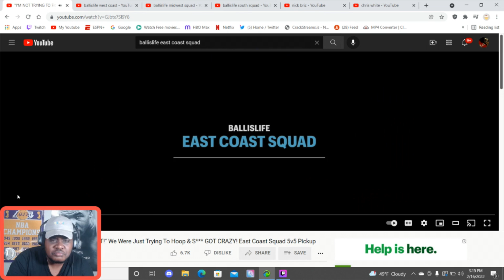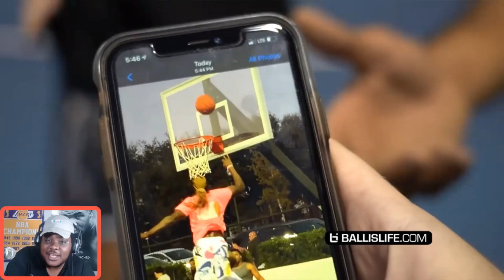BALLISLIFE East Coast NEEDS HELP